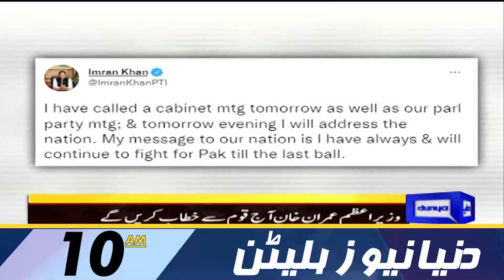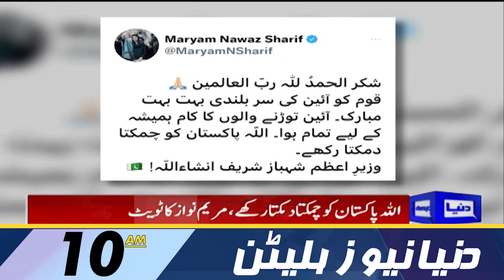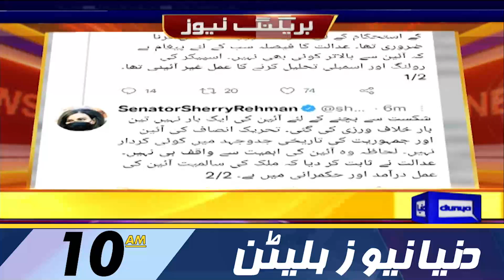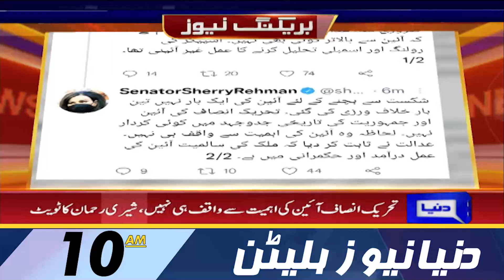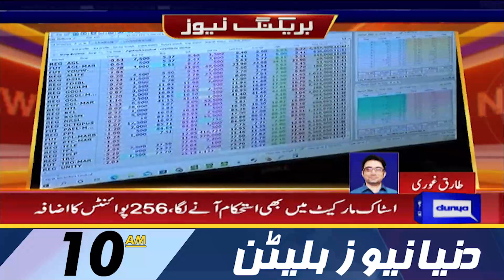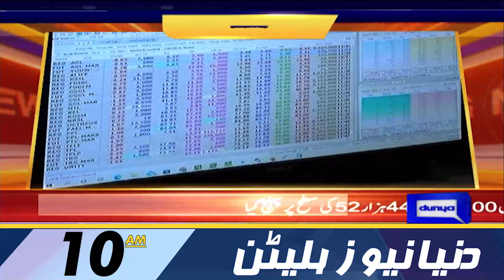Dunya News 10AM Bulletin | 8 April 2022 | National Assembly Bahal Kal Voting